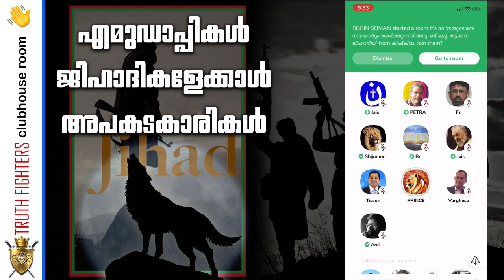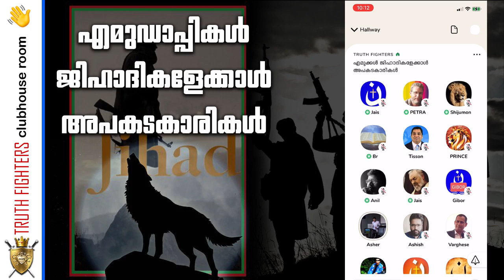എമുഡാപ്പികള്‍ ജിഹാദികളേക്കാള്‍ അപകടകാരികള്‍ എന്ന ചര്‍ച്ച തുടരുന്നു